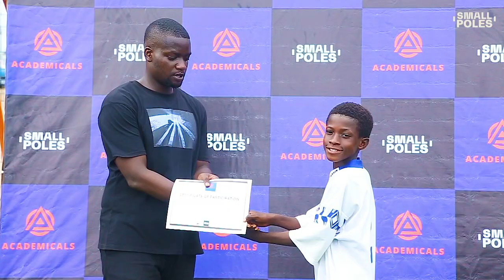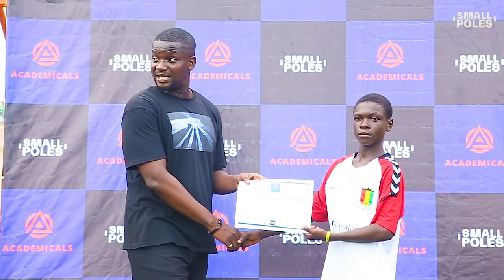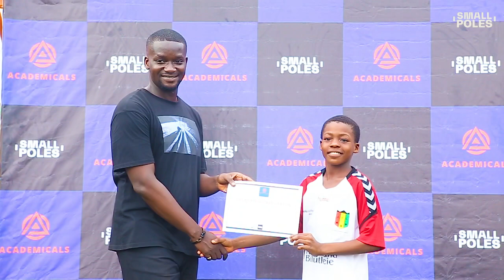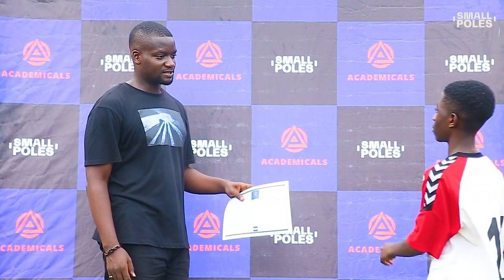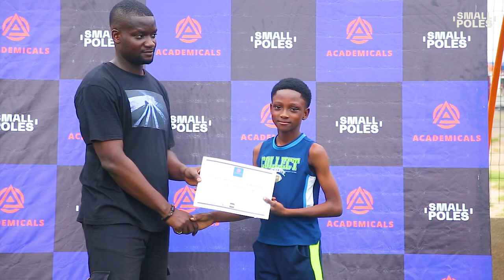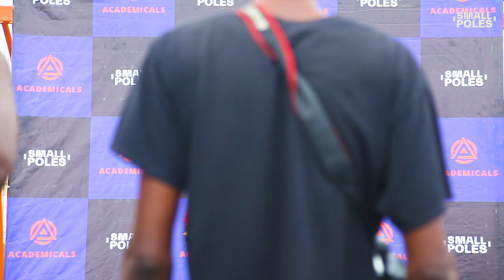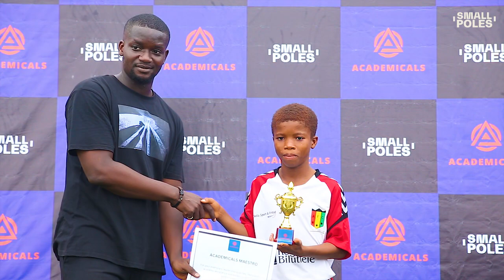SMALL POLES ACADEMICALS 2023 - AWARDS AND TROPHY PRESENTATION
Small Poles awards all participants and winners at Academicals Football Under 13 Games.

 / smallpoless.  .

s=12&t=GELE5skVFQGKeYTsgooc3A

 / smal  .